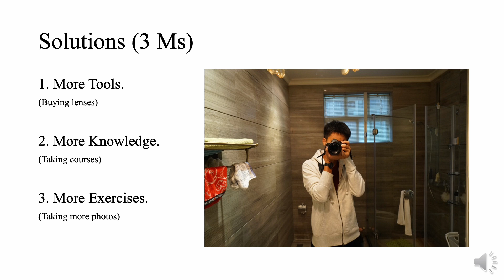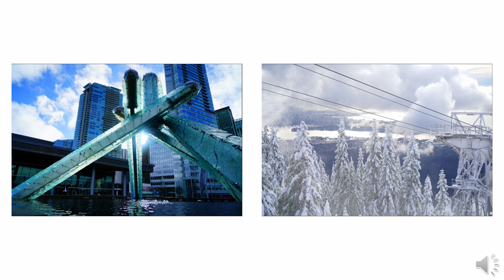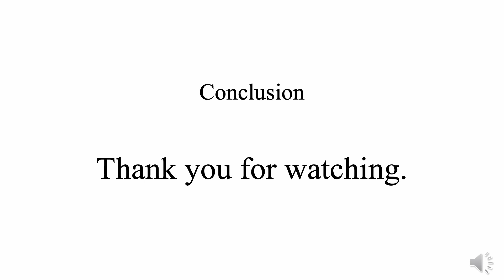Telling my Story: "Persisting will bring you Harvest" by Guanchen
Guangchen Li completed this video as part of Nadya Pimenova’s English 110 course in fall 2020. This assignment asked students to complete a digital storytelling project in which they reflect on their development during their first year of university as an international student. In this video, Guangchen discusses his experiences during his first semester of college (which was online during the pandemic), including how he developed his interests and skills in photography.

Guangchen Li is from Guangxi Province, China. He was born in 2002 and educated in Shenzhen. In 2020, he came to Purdue University to study computer graphics, mainly specializing in game design. His main hobbies are photography, football, game design, and history.